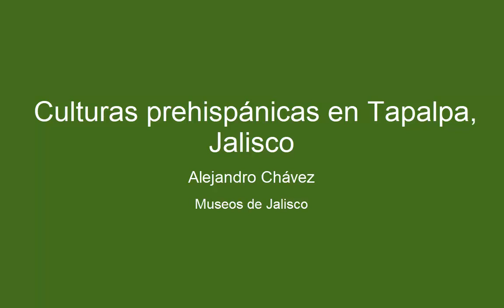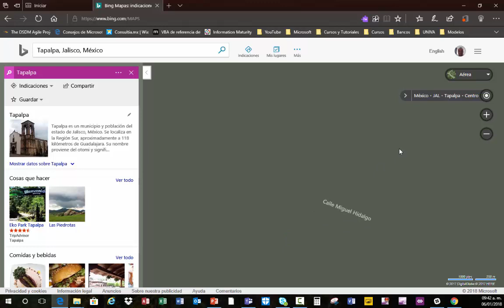Tapalpa Jalisco ubicacion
Conoce las culturas antiguas de Jalisco y las construcciones que dejaron. En este video empezaremos por mostrarte donde se encuentra tapalpa.